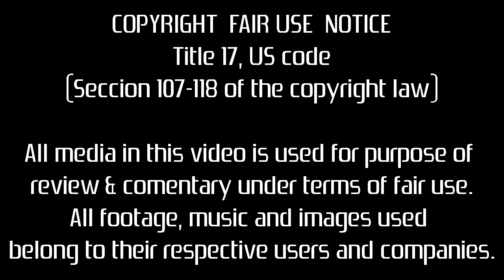Review: Cosplay salvemos al mundo parte 1.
El horror tiene un nuevo nombre, así que es hora de una nueva review.

Todo aquel que quiera enterarse de novedades sobre los vídeos o simplemente leer alguna tonteria que se me ocurra, puede seguirme en Twitter: @madnessasura